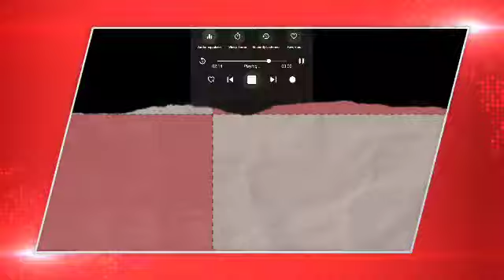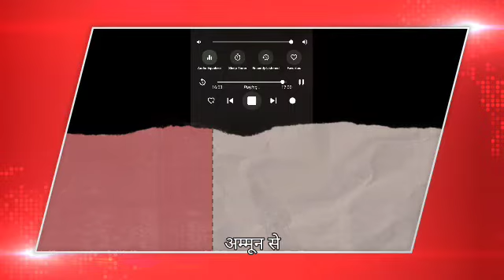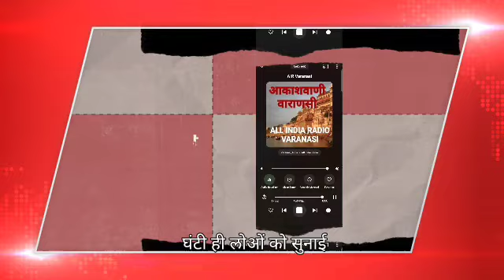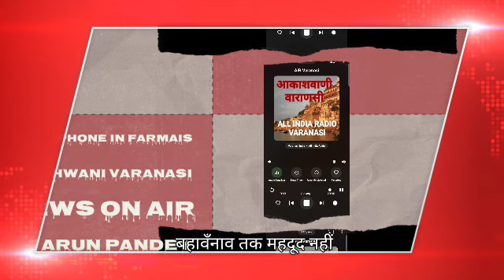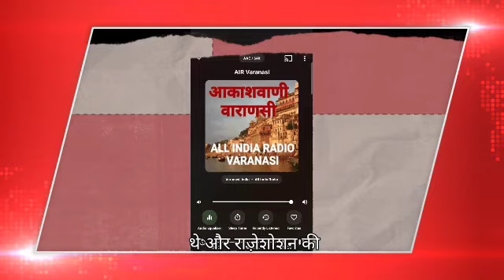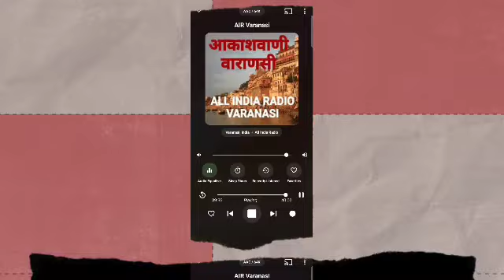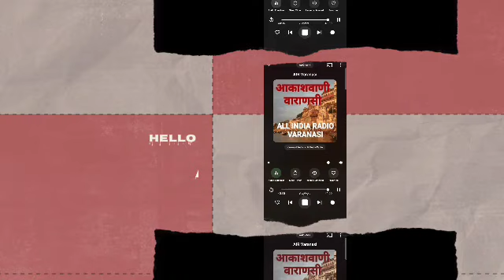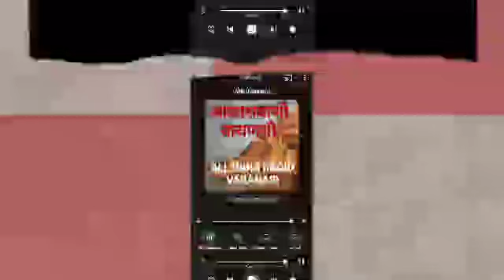hello phone in farmais Air varanasi Sunday 12:00